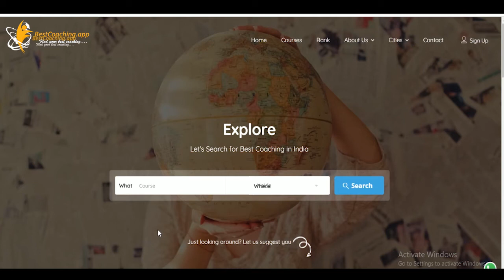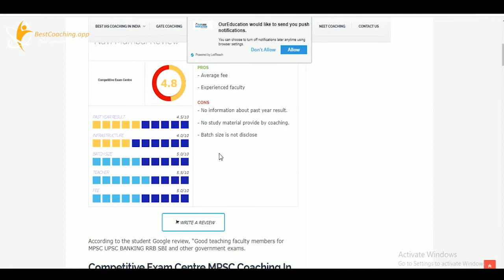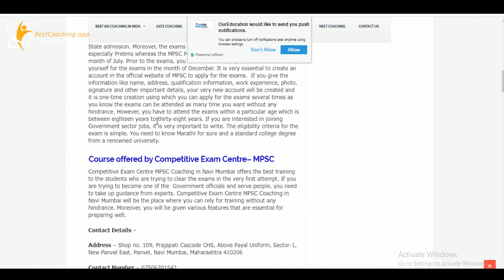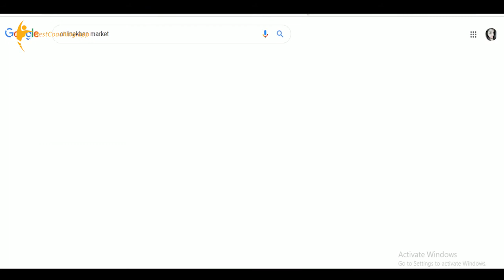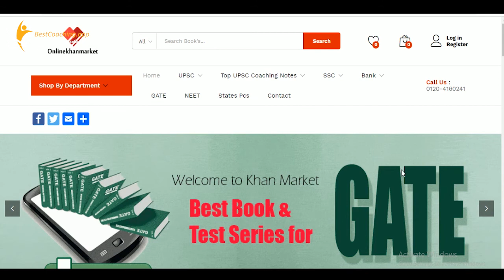Competitive Exam Centre MPSC Coaching In Navi Mumbai || best MPSC Coaching in Navi Mumbai.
Competitive Exam Centre MPSC Coaching in Navi Mumbai offers the best training to the students who are trying to clear the exams in the very first attempt. If you are trying to become one of the  Government officials and serve people, you need to take up guidance from experts. Competitive Exam Centre MPSC Coaching in Navi Mumbai will be the place where you can rely on training without any hindrance. Moreover, you will be given various features that are essential for preparing well.

best MPSC coaching in  NAVI MUMBAI
The best review for UPSC coaching